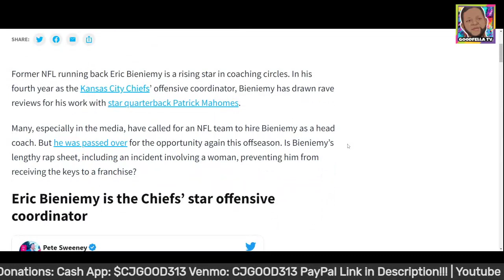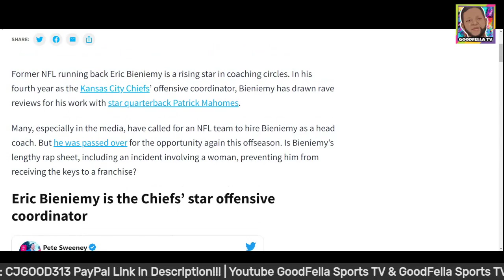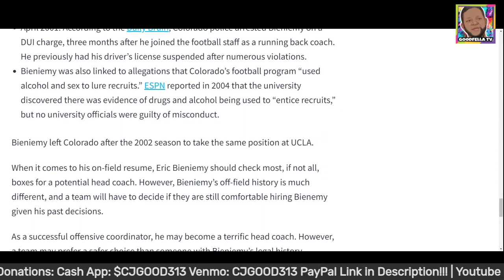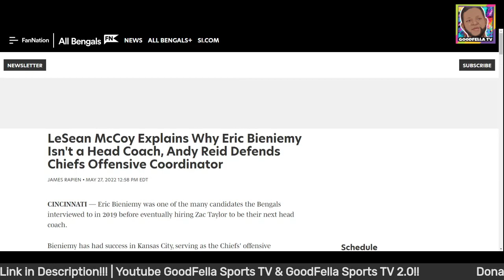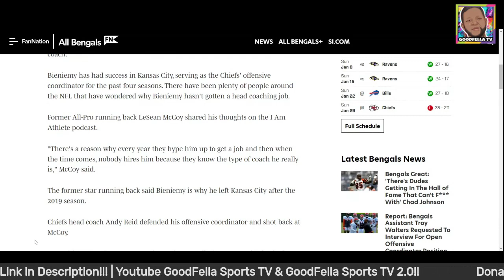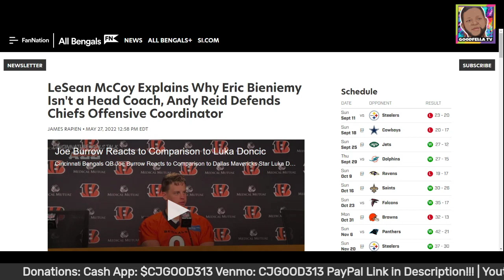Here's Why Eric Bieniemy Isn't a Head Coach in NFL!!!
$CjGood313

CJGOOD313